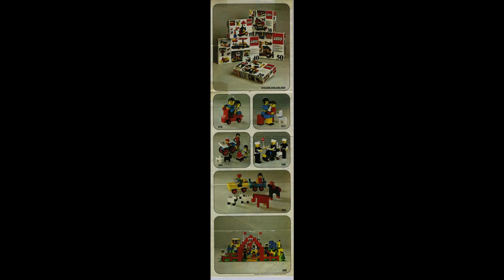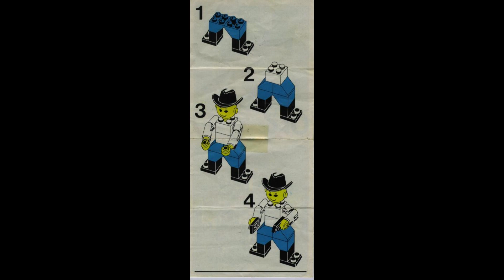210 Instrucciones para LEGO Vaqueros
210 Instrucciones para LEGO Vaqueros